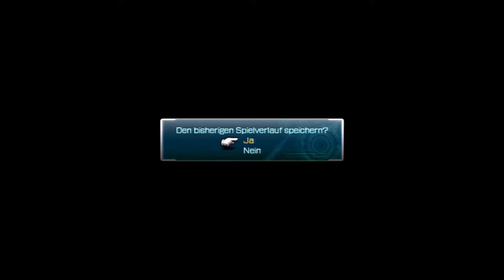FINAL FANTASY XIII #003 - Pulse Residuum ★ Let's Play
Folge 003 zu meinem Let's Play Final Fantasy XIII.
Dies ist der 13. Teil der Weltbekannten Rollenspiel-Serie.
Gefällt euch das Spiel vielleicht?.
Dann kauft es im Original und unterstützt die Entwickler.
Rollenspiel von Square Enix (2009).
Kommentiertes Gameplay von Ma kenshi (2015).